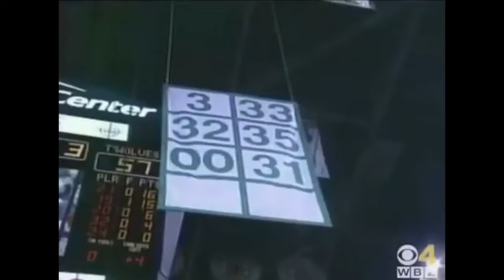Cedric Maxwell : Who Wants Some Cornbread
This is a look back on Cedric Maxwell's career.
Cedric Maxwell was an effcient scorer around the rim whether from a post up or attacking the rim on the break. Leading the NBA twice in field goal perecntage. Also grabbing rebounds and defending at a high level. Helping Maxwell win a lot over his career. Starting in college with Charlotte going to the final four or with the Boston Celtics. Playing a large role in both championships. Even winning the finals MVP once for his efforts. While always being a larger than life person throughout.